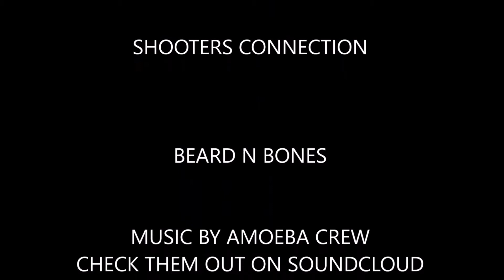08 April USPSA Open - Douglas Tellef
Doug Tellef
USPSA Open B
Linea De Fuego
08 April 2017

for more pictures, video, and info

FrogLube, my #1 choice in cleaning and maintance products for years, check out their new FrogLube Extreme

Captain Nick over at "Beard N Bones" Check him out for awesome gear and swag. He is a great guy working hard for a great cause, helping people with PTSD